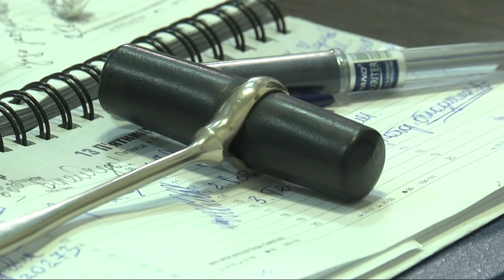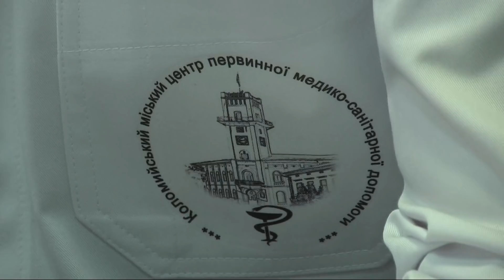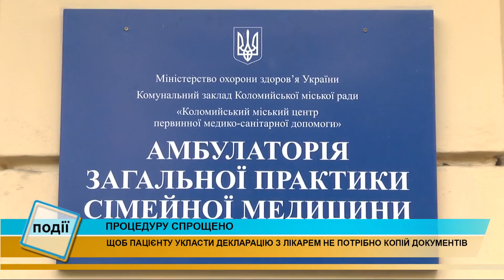Тепер при укладанні декларації з лікарем не потрібно нести копії документів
Процедуру спрощено.

Тепер при укладанні декларації з сімейним лікарем пацієнту не потрібно нести копії документів, які підтверджують особу.

Міністерство охорони здоров'я внесло зміни до наказу щодо вибору медика.

Це значно зменшить витрати часу і паперу.

Деталі ми з'ясовували у головного лікаря Коломийського міського центру первинної медико-санітарної допомоги.